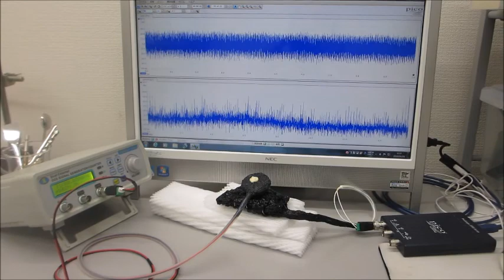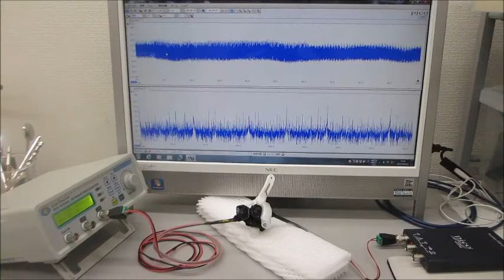超音波の音圧測定解析と発振制御が容易にできる、超音波システムを利用した実験